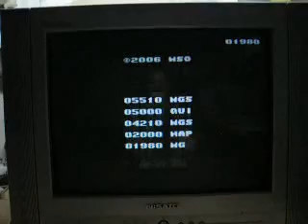Space_Inveders_ByN.avi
Videojuego Space Invaders realizado con un PIC 16F628A. Prueba realizada en blanco y negro sumando las tres salidas de color y la señal de sincronismos. Para más información, visita mis artículos en NeoTeo.com